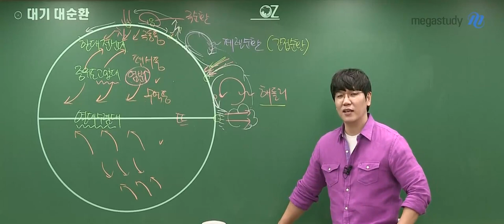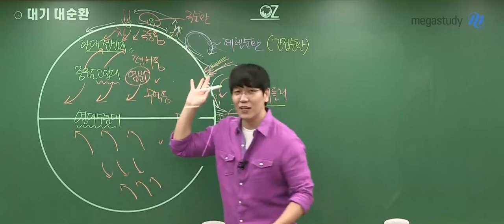[메가쌤 짤 - 지구과학 오지훈T] 아재개그 OZ는 OZ훈쌤